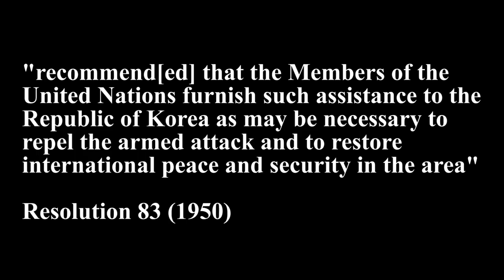97 The use of force by the UN